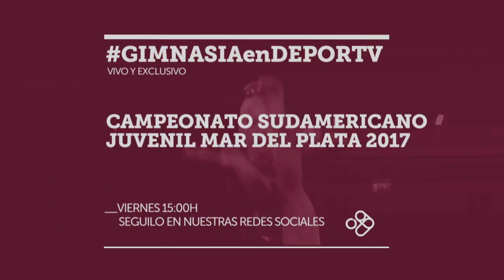GIMNASIAenDEPORTV - Viernes 15hs, Sudamericano Juvenil de Gimnasia Artística